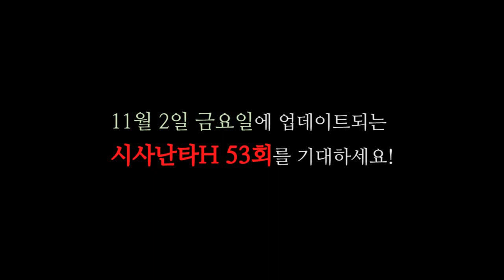'박근혜의 입, 이정현 공보단장' (시사난타H 대선특집기획 2탄 예고편)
문재인 민주통합당 후보가 '먹튀방지법-투표시간 연장 동시처리'를 제안했던 10월 31일 오후, '박근혜의 입'으로 불리는 이정현 새누리당 공보단장이 시사난타H 녹음실을 방문했습니다.

논란의 중심에 서 있는 이 단장은 뭐라고 설명했을까요? 지금 공개합니다!

또 이정현 공보단장이 말하는 박근혜 후보의 소통논란부터 대통령의 자격조건까지!

녹음실에서 이 단장과 최진주 기자 사이에 팽팽한 긴장감이 흐른 이유는?

11월 2일 업데이트 되는 시사난타H 대선특집 2탄 '박근혜의 입, 이정현 공보단장'편에서 모두 공개합니다. 많이 기대해주세요!!